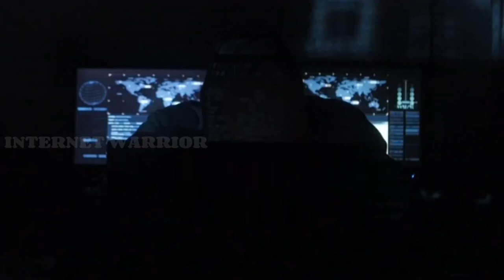நாகர்கள் இரத்த சரித்திரம் | பகுதி 2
நாகர்கள் இரத்த சரித்திரம் | பகுதி 2 | INTERNET WARRIOR

UPI  : kathirka369@okaxis
Paytm : m.kathiravaraj@paytm